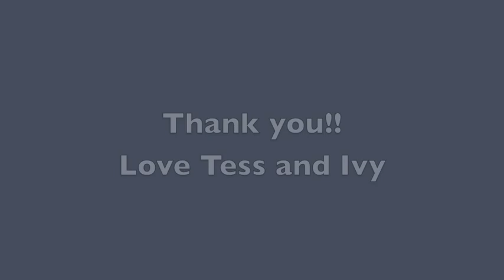Ivy + Tess AH Project - Luis Ricardo Falero's "Vision of Faust" 1880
Ms. Prato, this is Tess and Ivy's Art History Project.